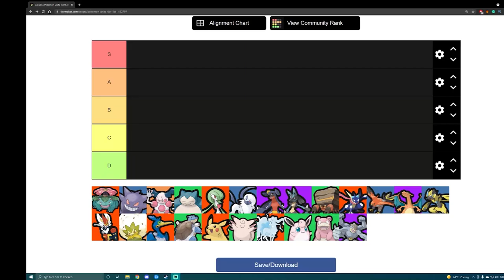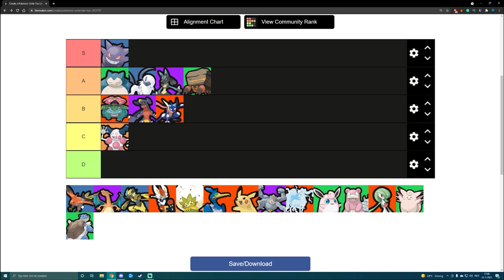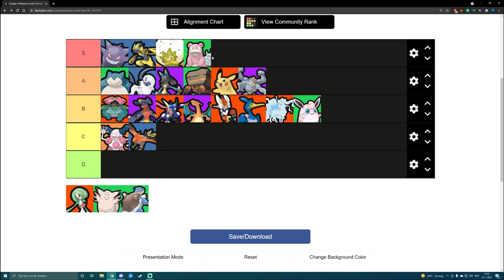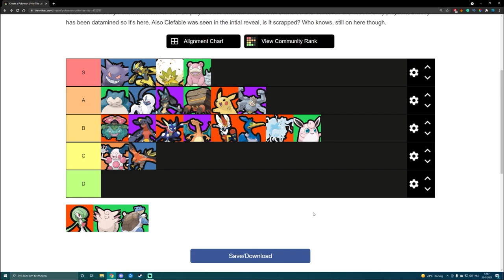*OFFICIAL* RANKED POKEMON UNITE TIER LIST!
This is my ranked Pokemon Unite tier list. I have been playing ranked non-strop and I feel that I can give a fair idea opinion about all the Pokemon. This Pokemon Unite is mostly based around the ranked game mode. A lot of hot takes about your favorite Pokemon, Cinderace, Greninja, Cramorant, Eldegoss, Zerora and more! So what is the best Pokemon in Pokemon Unite?

SONGS
Thunder - I am Fowler
El Monte - Luke Melville
People Power - Lux Inspira
Swinging in the barn - James Paul Mitchell
Hunt - Naski
The release -  Walz

pokemon unite garchomp zeraora pokemon unite pokemon unite gameplay